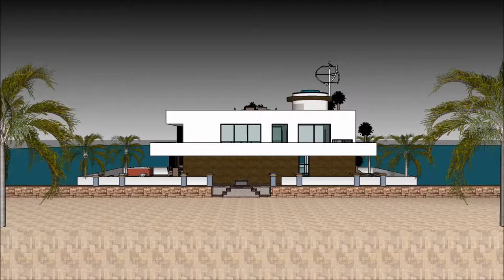SIMS 5 BUILDING A MANSION CONCEPT FLOATING HOUSE BOAT ON THE OCEAN Grand Yacht Luxury Yachting De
The houseboatzania launching an innovative high-end luxury yacht houseboat home design potentially as a display of in Sims of the SIMS 5 BUILDING A MANSION CONCEPT   FLOATING HOUSE BOAT ON THE OCEAN Grand Yacht  Luxury Yachting De.

The collection of sims concepts - Houseboatzania of SIMS 5 BUILDING A MANSION CONCEPT   FLOATING HOUSE BOAT ON THE OCEAN Grand Yacht  Luxury Yachting De consists of high luxury and architectural art pieces in minimalism combined with living on the waterfront of the harbour of

The sims houseboat yacht design has the basis to sustain living with high standards and contemporary structural design at SIMS 5 BUILDING A MANSION CONCEPT   FLOATING HOUSE BOAT ON THE OCEAN Grand Yacht  Luxury Yachting De with numerous of prospects for excessive living and celebrating the desire of life worldwide: